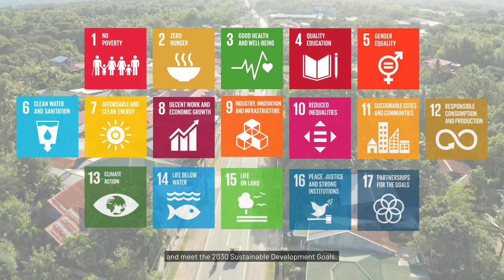Teaser video: 21st Development Policy Research Month (DPRM)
Have you heard about the twin transition approach or the simultaneous pursuit of greening and digitalization? Why is it important for the Philippines and how can we do it?

This September, learn about the twin transition through the celebration of the 21st Development Policy Research Month (DPRM), which carries the theme “Going Green and Digital for a More Sustainable, Inclusive, and Prosperous Future for All”.

We will have evidence-based discussions tackling the interconnected concepts of digital transformation and green transition and how Filipinos can leverage both to build back better and stronger after the COVID-19 pandemic and meet the 2030 Sustainable Development Goals.